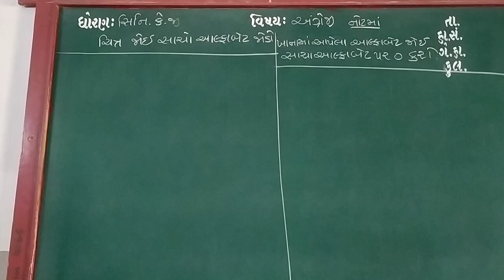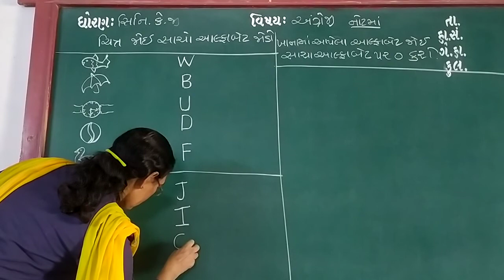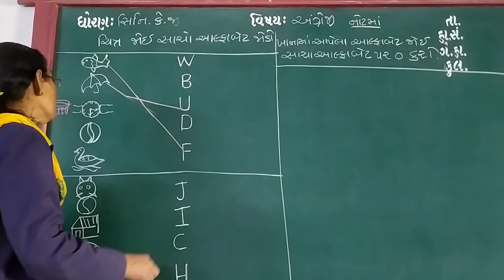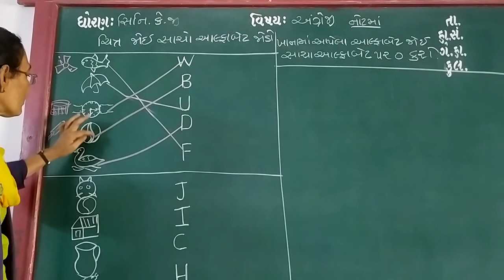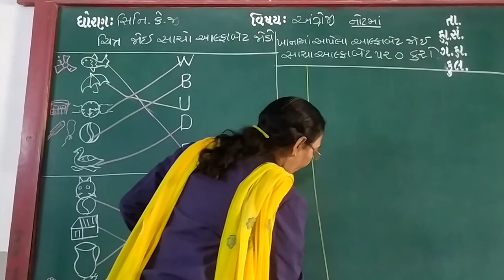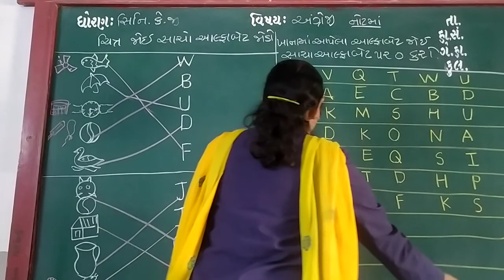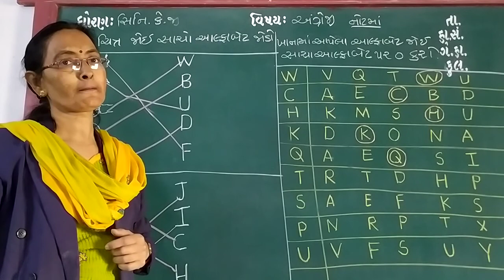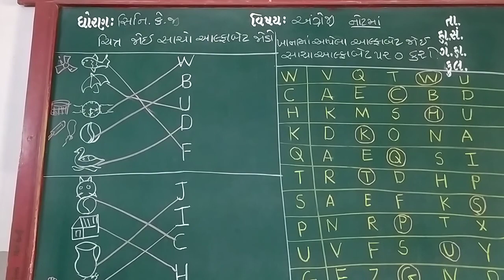GUJ MED STD SR KG SUB ENG CHITRA JOI ALPHA JODO